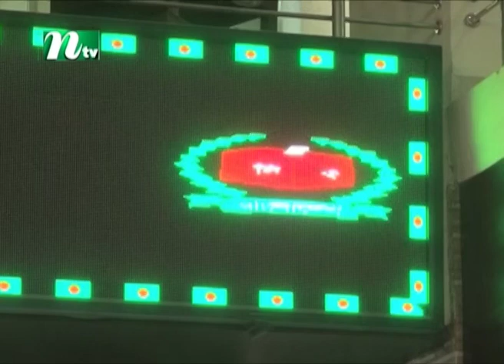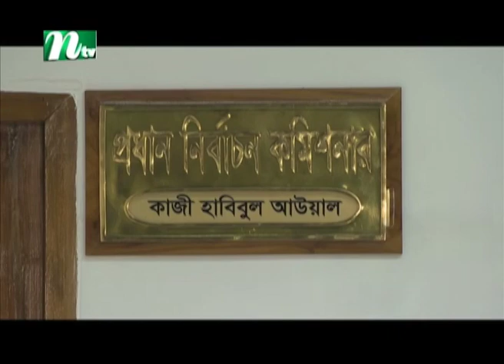পিছিয়েছে ইভিএম কেনার সিদ্ধান্ত